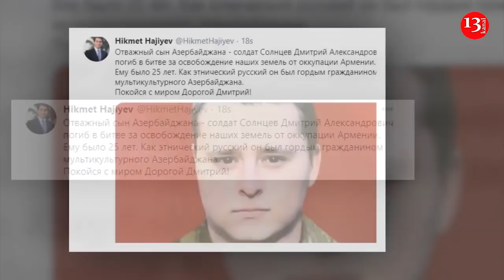Этнический русский солдат Солнцев Дмитрий погиб в битве за Карабаху: Новости дня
Этнический русский солдат Солнцев Дмитрий Александрович погиб в битве за освобождение азербайджанских земель от оккупации Армении.